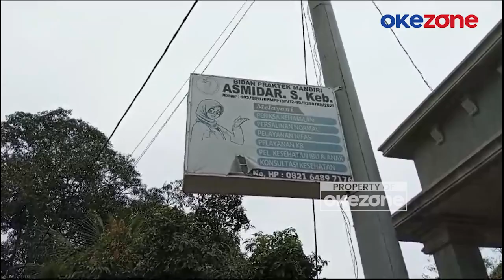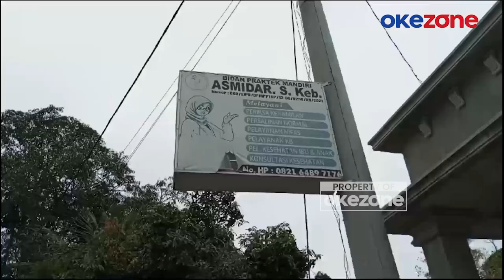Berawal Cekcok, Pelatih Renang Tega Tendang Alat Vital Guru Olahraga Buat Pingsan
Seorang guru olahraga bernama Asliani Siregar jadi korban kekerasan pelatih renang di Kisaran, Asahan, Sumatra Utara. Dia berkali-kali ditendang termasuk di bagian kemaluannya hingga pingsan dan jatuh ke kolam.

Rupanya, keduanya sempat bersitegang masalah penggunaan kolam renang. Menurut Asliani, kejadian bermula saat dia membawa anak didiknya untuk berlatih di kolam renang. Namun, pelaku berusaha menghalau murid-muridnya dan mengluarkan kata kasar.

Cekcok tak bisa dihindarkan. Sang pelatih bahkan tega menendang Asliani. Korban sempat melakukan perlawanan, tetapi tumbang usai area kemaluannya ditendang hingga ia pingsan dan jatuh ke kolam. Beruntung, penjaga kolam berhasil melarikannya ke rumah sakit.

Ketua ISORI Asahan, Taufik menyayangkan aksi kekerasan yang dilakukan pelatih renang tersebut. Apalagi aksinya terjadi di depan anak didik. Atas tindakan kekerasan tersebut, suami korban telah melaporkannya ke Mapolres Asahan dan berharap pelaku mendapatkan hukuman setimpal dengan perbuatannya.